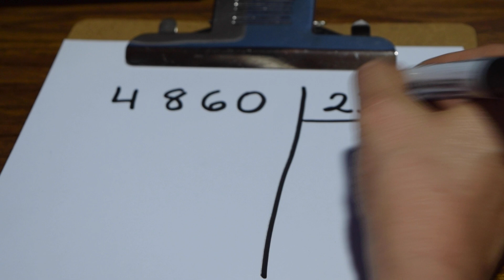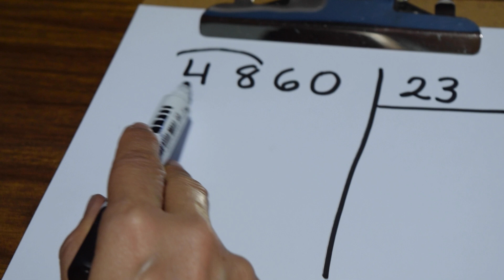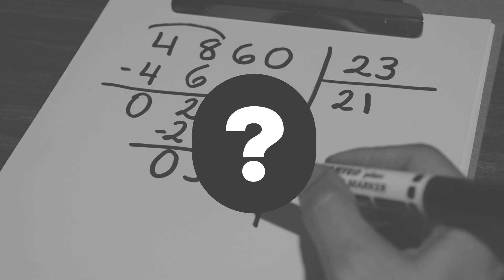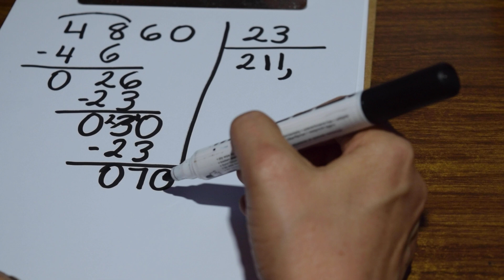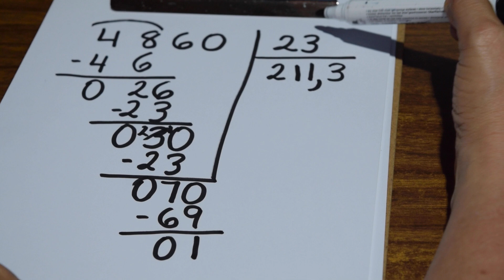DIVISION SACANDO DECIMALES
Hola chicos, espero que aprendan mucho, y les ayude para estudiar